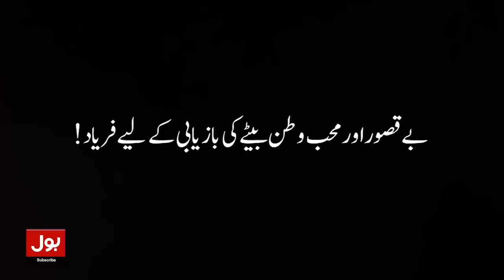Supreme Court Big Decision on 27 April | Article 6 on Shehbaz Govt | Breaking News